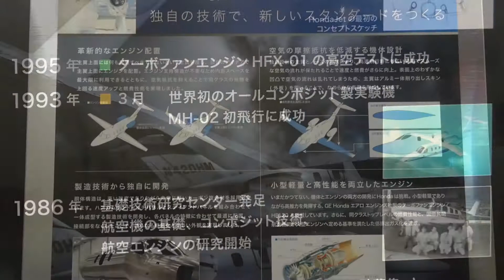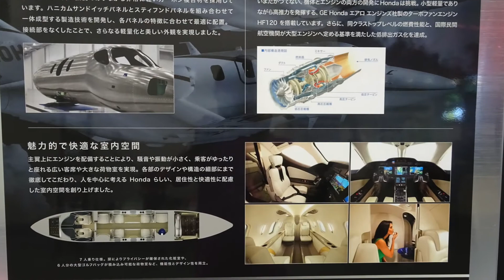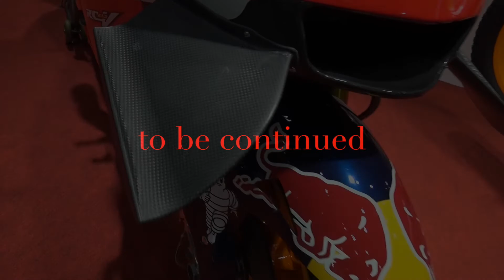HondaJet. styling. 360° All angles. ホンダジェット模型で全方位アングル GoPro KARMA GRIP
HONDAウエルカムプラザ青山に飾ってある模型を使って、ホンダジェットのスタイリングを全方位から確認、形を認識してみました。
本物のホンダジェットでは無理な、周りをグルグル飛び回るカメラアングル、ご覧下さい。